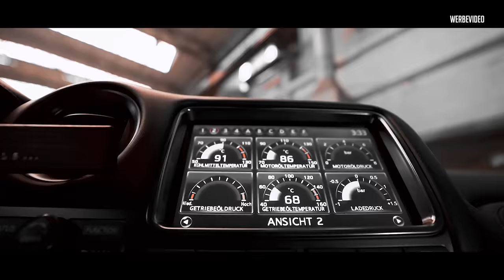JP Performance - Die 1. Mai Bombe! | Boost Wars 2.0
Das Erwachen des Boost Wars 2.0 !

Diese Produkte nutzen wir alltäglich!